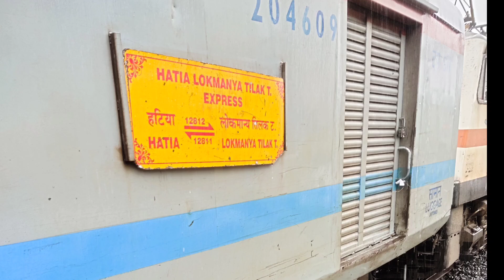12812 Hatia ltt express departure from kalyan junction